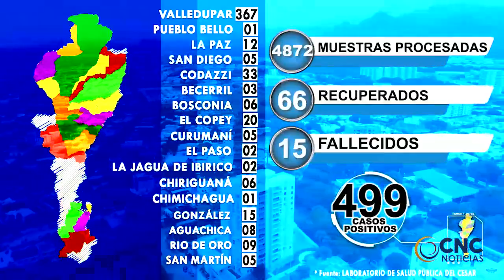CULMINA LA SEMANA EN EL DEPARTAMENTO DEL CESAR CON 499 CASOS POSITIVOS DE COVID19, VALLEDUPAR CON 36